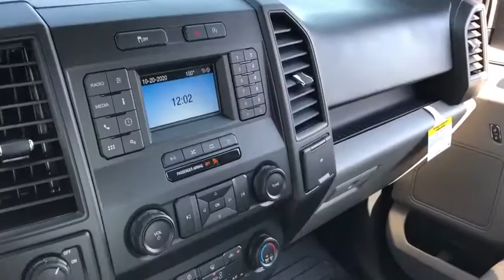2020 Ford F-150 LKF20191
OXFORD WHITE New 2020 Ford F-150 available in Peoria, Arizona at Peoria Ford Fleet.

9130 W. Bell Rd

Oxford White 2020 Ford F-150 XL Fleet 10-Speed Automatic 5.0L V8 RWDThank you for looking. At Peoria Ford, we are here to serve. Price includes: $1500 - Bonus Customer Cash. Exp. 03/31/2021 $2000 - F-Series Retail Customer Cash. Exp. 03/31/2021
TRAILER TOW PACKAGE W/101A -inc: Towing capability up to 11 300 lbs tailgate LED Pro Trailer Backup Assist Class IV Trailer Hitch Receiver towing capability up to 6 000 lbs on 3.3L V6 PFDI engine (99B) and 2.7L EcoBoost engine (99P) or up to 7 000 lbs on 3.5L EcoBoost engine (994) 3.5L EcoBoost High Output engine (99G) and 5.0L V8 engine (995) smart trailer tow connector and 4-pin/7-pin wiring harness Upgraded Front Stabilizer Bar,INTEGRATED TRAILER BRAKE CONTROLLER,ELECTRONIC LOCKING W/3.55 AXLE RATIO,CRUISE CONTROL,SYNC -inc: enhanced voice recognition communications and entertainment system 911 assist 4.2 LCD display in center stack Applink and 1 smart charging USB port,XL POWER EQUIPMENT GROUP -inc: Power Door Locks flip key and integrated key transmitter keyless-entry (includes Autolock) MyKey Power Glass Sideview Mirrors w/Black Skull Caps manual-folding Power Front & Rear Windows Power Tailgate Lock Illuminated Entry Perimeter Alarm,XL SSV (SPECIAL SERVICE VEHICLE) PACKAGE -inc: 240 Amp Alternator,TRAILER TOW PACKAGE -inc: Towing capability up to 11 300 lbs tailgate LED Class IV Trailer Hitch Receiver towing capability up to 6 000 lbs on 3.3L V6 PFDI engine (99B) and 2.7L EcoBoost engine (99P) or up to 7 000 lbs on 3.5L EcoBoost engine (994) 3.5L EcoBoost High Output engine (99G) and 5.0L V8 engine (995) smart trailer tow connector and 4-pin/7-pin wiring harness Upgraded Front Stabilizer Bar,ENGINE: 5.0L V8 -inc: auto start-stop technology and flex-fuel capability GVWR: 6 800 lbs Payload Package 3.15 Axle Ratio,REVERSE SENSING SYSTEM,TRAILER TOW PACKAGE -inc: Towing capability up to 11 300 lbs tailgate LED Class IV Trailer Hitch Receiver towing capability up to 6 000 lbs on 3.3L V6 PFDI engine (99B) and 2.7L EcoBoost engine (99P) or up to 7 000 lbs on 3.5L EcoBoost engine (994) 3.5L EcoBoost High Output engine (99G) and 5.0L V8 engine (995) smart trailer tow connector and 4-pin/7-pin wiring harness Upgraded Front Stabilizer Bar,8-WAY POWER DRIVER'S SEAT W/POWER LUMBAR,EXTENDED RANGE 36 GALLON FUEL TANK,TRANSMISSION: ELECTRONIC 10-SPEED AUTOMATIC -inc: selectable drive modes: normal/tow-haul/snow-wet/EcoSelect/sport,FORDPASS CONNECT (4G) -inc: 4G LTE Wi-Fi hotspot connects up to 10 devices schedule specific times to remotely start vehicle locate parked vehicle and check vehicle status Note: Ford Telematics and Data Services Prep included for Fleet ONLY: FordPass Connect 4G Wi-Fi Modem provides data to support telematics and data services including but not limited to vehicle location speed idle time fuel vehicle diagnostics and maintenance alerts Device enables telematics services through Ford or authorized providers Activate or call 833-FCS-Ford or Wi-Fi hotspot includes wireless data trial that begins upon AT&T activation and expires at the end of 3 months or when 3GB of data is used whichever comes first but cannot extend beyond the trial subscription period for remote features To activate go FordPass Connect (optional on select vehicles) and Complimentary Connected Services are required for remote features (see FordPass Ter,OXFORD WHITE,EQUIPMENT GROUP 100A BASE,Rear Wheel Drive,Power Steering,ABS,4-Wheel Disc Brakes,Brake Assist,Steel Wheels,Tires - Front All-Season,Tires - Rear All-Season,Conventional Spare Tire,Intermittent Wipers,Variable Speed Intermittent Wipers,Daytime Running Lights,Automatic Headlights,AM/FM Stereo,Auxiliary Audio Input,Cloth Seats,Split Bench Seat,Pass-Through Rear Seat,Rear Bench Seat,Adjustable Steering Wheel,A/C,Passenger Vanity Mirror,Engine Immobilizer,Traction Control,Stability Control,Traction Control,Front Side Air Bag,Tire Pressure Monitor,Driver Air Bag,Passenger Air Bag,Passenger Air Bag Sensor,Front Head Air Bag,Rear Head Air Bag,Child Safety Locks,Back-Up Camera